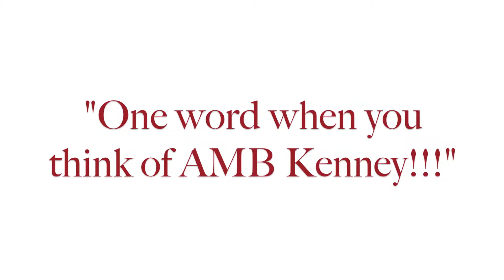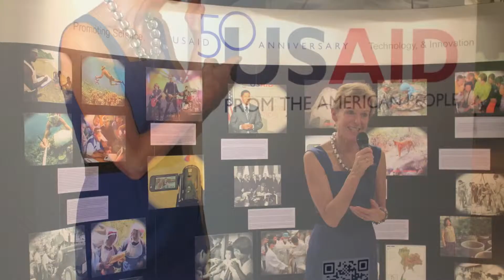[HD] Welcome Amb Kenney to USAID/RDMA